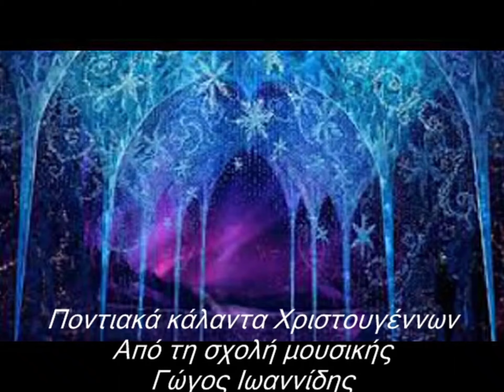ΚΑΛΑΝΤΑ ΠΟΝΤΙΑΚΑ ΧΡΗΣΤΟΥΓΕΝΝΩΝ .(2022) ΓΩΓΟΣ ΙΩΑΝΝΙΔΗΣ. ΣΧΟΛΗ ΜΟΥΣΙΚΗΣ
ΚΑΛΑΝΤΑ ΧΡΗΣΤΟΥΓΕΝΝΩΝ ΠΟΝΤΟΥ                         Απο την Σχολη Μουσικης                        Γώγος Ιωαννίδης (Düsseldorf-Γερμανιας)
                                                        Ευχαριστούμε πολύ τους
Παρασκευά Λαβασά(Τραγούδι)
 Μιχάλη Ακριτη (Τραγούδι)
 Στυλιανό Κοσμίδη(Τραγούδι)
Δημήτρη Κυριακίδη(Τραγούδι)
Αποστολή Δημονίτσα(Φλογέρα)
 Κυριάκο Κυριακίδη(Νταούλι)
 Νίκο Τσαουσίδη(Κρουστά)
 Λάζαρο Συμεωνίδη(Νταούλι)

 Για τη συμμετοχή τους στο τραγούδι
 Συμμετείχαν  Επίσης οι μαθητές

Νίκος Συνικιωτης(Λύρα)
Θόδωρος Xουλουιλιίδης(Λύρα-τραγούδι)
Ραφαήλ Κιαχιδης(Λύρα)
Χάρης Λαβασάς(Λύρα)
Σάββας Μεγάλομουστάκης(Τραγούδι)
Κωνσταντίνος Ζουρουφιδης(Τραγούδι)
 Νίκος Ιωαννίδης(Πλήκτρα)
Πάρης Συνικιωτης (Κιθάρα)
Ιωάννης Ιωαννίδης(Ντέφι)

ΠΡΟΓΡΑΜΜΑΤΙΣΜΟΣ - ΕΝΟΡΧΗΣΤΩΣΗ

            ΜΙΧΗ- MASTERING
            ΓΩΓΟΣ  ΙΩΑΝΝΙΔΗΣ
                    ΠΑΡΑΓΩΓΗ                                          HOME    STUDIO                                   PONTIAK MUSIC                                     GOGOS

Σχολή Μουσικής                                      Γώγος Ιωαννίδης                                                Τηλ.επικοινωνίας                                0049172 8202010(Γερμανία)                                 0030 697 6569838 (Ελλάδα)